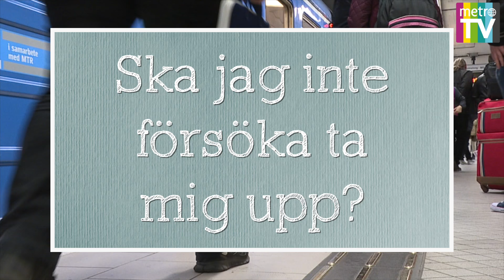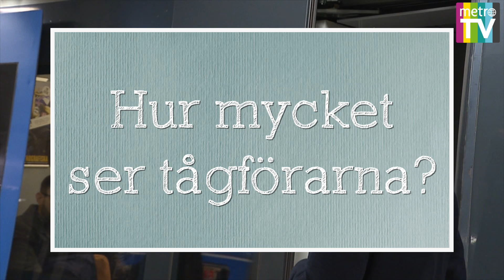Viktigt att veta – Så gör du om du trillar ner på spåret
Vad ska man göra om man trillar ner på spåret? Bra information att känna till för dig som åker tunnelbana.